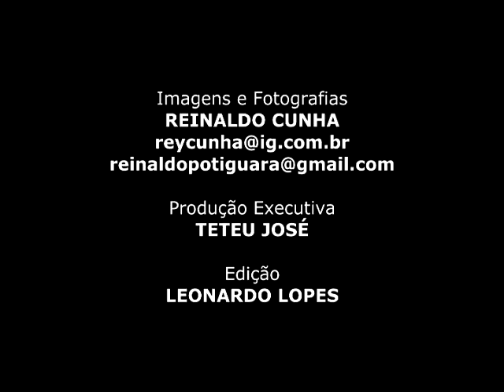Reinaldo O Príncipe do Pagode Botequim da Cidade do Samba 05 10 2015